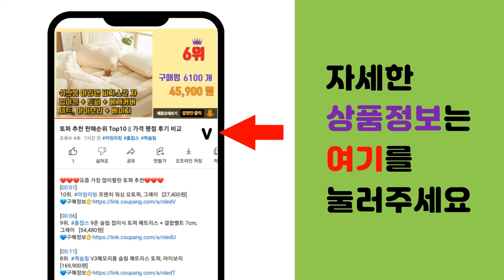나이키원피스 추천 판매순위 Top10 || 가격 평점 후기 비교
❤️❤️❤️요즘 가장 많이팔린 나이키원피스 추천❤️❤️❤️

[00:01]
10위. 나이키 스우시 하이브리드 숏 슬리브 반팔 티셔츠 CK2253-010 [23,990원]

[00:06]
9위. 나이키 기능성 운동 트레이닝복 프로 롱슬리브 탑 [36,000원]

[00:11]
8위. 나이키 F.C DRI-FIT WHITESPACE SHIRT + 패션마스크 [43,460원]

[00:16]
7위. 나이키 여성스우시반팔티 드라이 파크세븐 반팔저지티 [22,500원]

[00:21]
6위. 나이키 슬림핏 여성 긴팔원피스 [109,000원]

[00:26]
5위. 유리아나 스포츠 골프웨어 여성 여름 골프 원피스 키작녀 실내 골프치마 슬림원피스 캐주얼 피 [38,600원]

[00:31]
4위. 나이키 NSW 아이콘 퓨추라 반팔티셔츠 [22,900원]

[00:36]
3위. 나이키 베이직 트레이닝 반팔티 PARK7 블랙 [22,500원]

[00:41]
2위. 나이키 클래식 스몰로고 우먼스 드레스 여성 반팔 미니원피스 CJ2242-010 [48,910원]

[00:46]
1위. 나이키 우먼스 클래시 여성 반팔 민소매 미니원피스 4종택1 [49,900원]